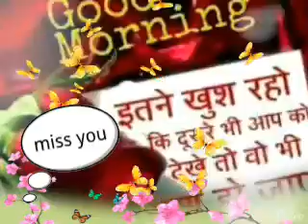GOOD MORNINGNUSRAT BABU 20151107 081936 000 1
HAPPY HAPPY